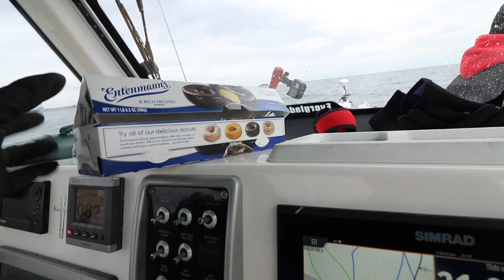BLACKFISH TAUTOG TIP OF THE DAY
We ran to Ct. and had a great limit on Blackfish!  1oz TidalTails were the weapon of choice this trip (usually every trip) Had Capt Dave Flanagan of North Island Fly today as well. Capt Dave is the PREMIER Guide on the North Shore when it comes to Sight/Light Tackle/Fly, he runs a brand new Pair Customs CC.. To book a trip call Capt Dave @
God Bless ON, Kid

CHRISTMAS SALE NOW !! CHECK OUT THE NEW DIAL TRACKERS & HEAVY DUTY SWEATSHIRTS !!

(get your lucky KON hats, Pro Stink, Wang Jigs & Pro teasers). FREE KON HAT WITH ANY PURCHASE, while supplies last !